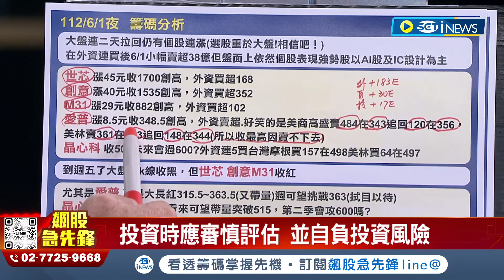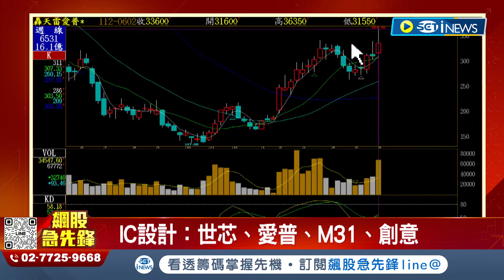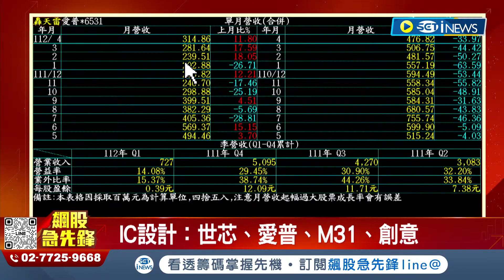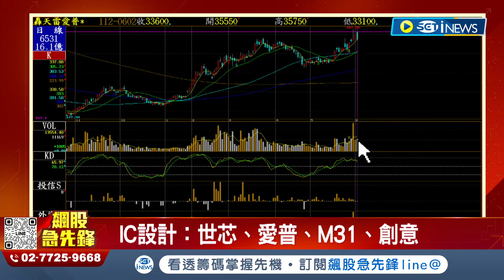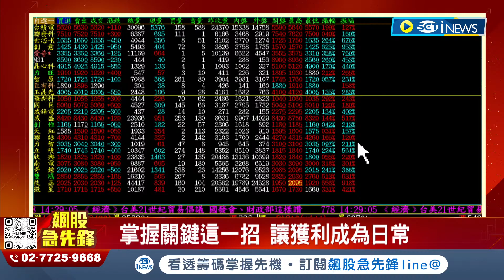【飆股急先鋒】-20230602-林鍾翔